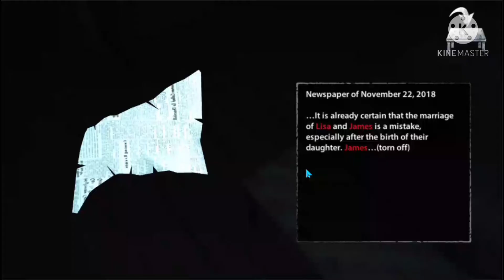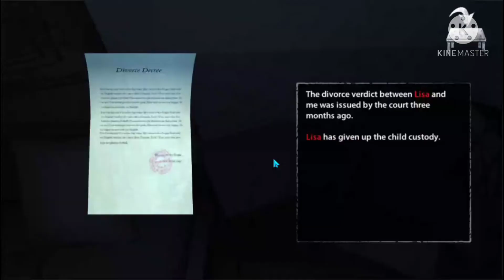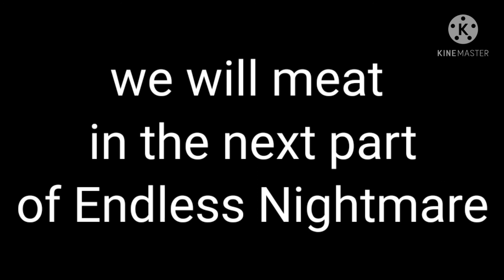Ek खौफनाक चुड़़ैल 😱 ka Khel | Endless Nightmare | Only for 18+😁